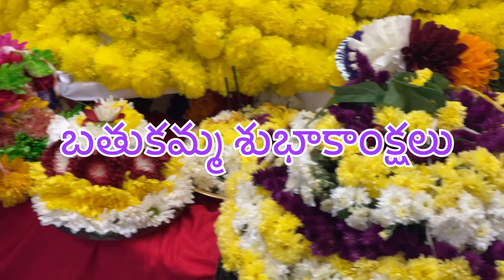అమెరికా లో మా బతుకమ్మ సంబురాలు 2022 | Bathukamma Celebrations in Kansas City, USA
Hello Friends

Wish you all Happy Bathukamma